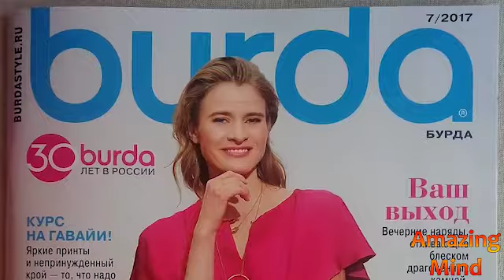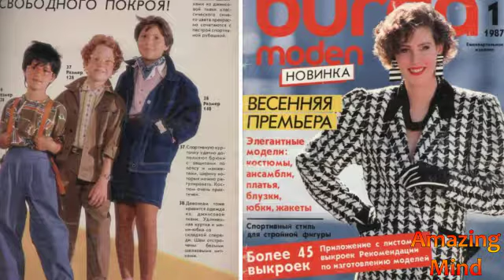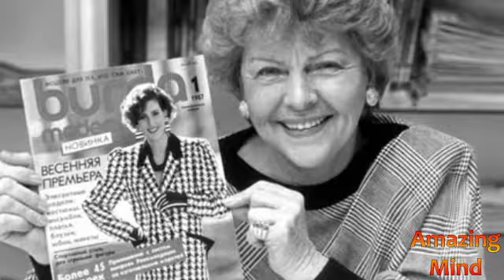Империя БУРДА - как она ЭТО придумала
Как развивалась послевоенная мода...

Запахи в нашей жизни - ПАРФЮМ! Как мы ИХ восприним...
"Мулен руж", - причем здесь мельница и почему она ...
Смешные монеты Австралии: "Бананы в пижамах"... Ка...
Бутик БИДЖАН - Кто может стать покупателем? Самый ...
Снежный Шар - когда он появился? Зимний пподарок ...
Киндер сюрприз захватывает мир? История...